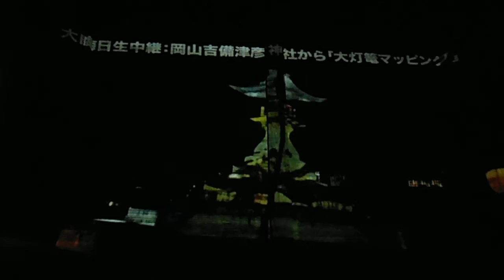DSCF6949円融寺20151231岡山吉備津彦神社から大灯篭プロジェクションマッピング生中継